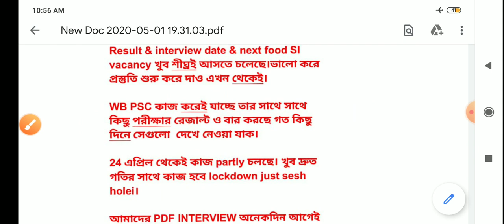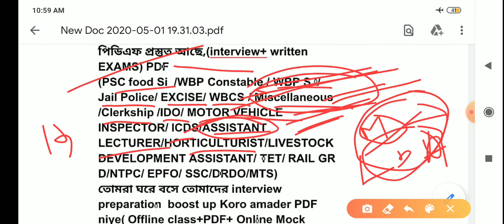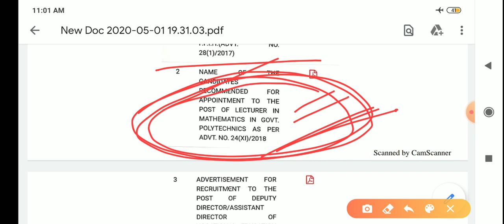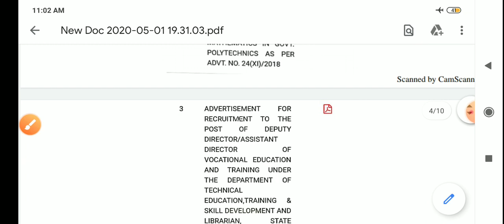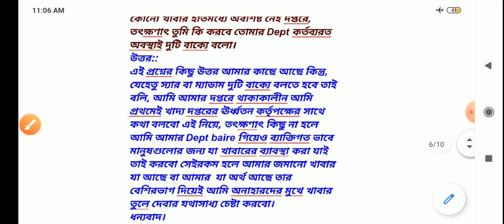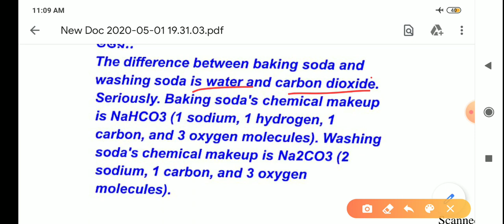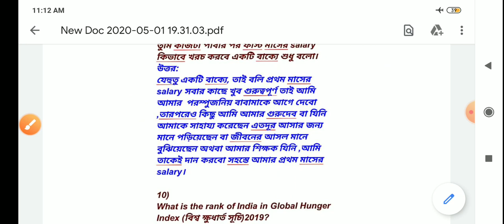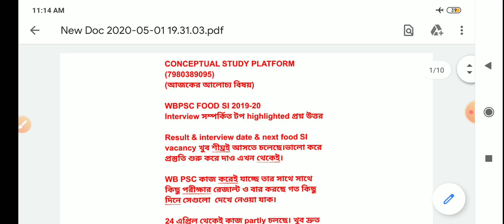WBPSC FOOD SI 2019-20 RESULT & INTERVIEW NEW UPDATE|| INTERVIEW LATEST QUESTIONS & ANSWERS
CONCEPTUAL STUDY PLATFORM & follow below links

✓✓✓✓WBP CONSTABLE & JAIL WARDER 2019-20 INTERVIEW DATE & RESULT UPDATE &  INTERVIEW QUESTIONS & ANSWERS

✓✓✓✓CELL Chapter || Biology || Top 20 Questions

✓✓✓✓✓✓WBPSC MOTOR VEHICLES INSPECTOR 2019-20 INTERVIEW PDF, INTERVIEW DATE, INTERVIEW QUESTIONS & ANSWERS

✓✓✓✓TOP 5 MAINS MATH DESCRIPTIVE CLASS FOR EXCISE,SI, CONSTABLE, MISCELLANEOUS, CLERKSHIP,ICDS & others exams

✓✓✓✓LIVESTOCK DEVELOPMENT ASSISTANT 2020 INTERVIEW QUESTIONS & ANSWERS|| WB PSC LDA INTERVIEW CLASS

✓✓✓✓WBPSC FIRE OPERATOR & SERVICES 2019-20 PDF INTERVIEW LAUNCHED||FIRE INTERVIEW RELATED PDF

✓✓✓✓✓WBP CONSTABLE & JAIL POLICE WARDER 2019-20 PDF INTERVIEW LAUNCHED||INTERVIEW PDF TRAILER LAUNCHED||

✓✓✓✓✓INTERVIEW LIVE STREAMING|FIRE OPERATOR LIVE INTERVIEW|WB PSC IDO LIVE STREAMING INTERVIEW

✓✓✓✓WB PSC FOOD SI 2018-19 PDF INTERVIEW|| FOOD SI INTERVIEW 2018-19 PDF Trailer LAUNCHED||

✓✓✓✓TOP 20 GENERAL STUDY QUESTIONS || FOR ALL TYPE OF EXAMS || MUST WATCH VIDEO FOR GS

✓✓✓✓TOP 45 IMPORTANT SCIENCE QUESTIONS AND ANSWERS FOR  NTPC ,GROUP D, FOOD SI,JAIL POLICE , CHSL,FIRE[TOTAL IN HINDI]

✓✓✓✓WB PSC FOOD SI 2018-19 RESULT UPDATE & MOST AMAZING INTERVIEW QUESTIONS & ANSWERS & ALL DETAILED

✓✓✓✓WB PSC ICDS SUPERVISOR FEMALE 2019-20 PRELIMS RESULT DATE, CUT-OFF  & MAINS STRATEGY ||FULL DETAILS

✓✓✓✓INTERVIEW PDF RELATED VIDEO(STATE+ CENTRAL) PSC EXAMS + WBP EXAMS

✓✓✓✓ALL ABOUT CORONA VIRUS OR COVID19 & CORONA RELATED INTERVIEW & WRITTEN EXAM QUESTIONS ANSWERS

✓✓✓✓WB PSC FOOD SI 2018-19 INTERVIEW SPECIAL GOLDEN VIDEO & WB PSC LIVESTOCK DEVELOPMENT ASSISTANT 2020 INTERVIEW TOTAL TIPS

✓✓✓PSC ALL EXAM DETAILS & WEST BENGAL ALL DISTRICT DETAILS ( SPECIAL REFERENCE OF MALDA & NADIA DISTRICT)

✓✓✓✓WBP JAIL POLICE & WARDER 2019-20 INTERVIEW RELATED COMPUTER QUESTIONS & ANSWERS

√√√√WBP CONSTABLE & JAIL POLICE RESULT DATE & INTERVIEW DATE OUT & TOP TEN LAST MINUTE INTERVIEW TIPS

✓✓✓✓WB PSC FOOD SI 2018 -19 IMPORTANT RESULT UPDATE & VERY IMPORTANT 10 TOPMOST INTERVIEW QUESTIONS & ANSWERS

✓✓✓✓WBP JAIL POLICE & WARDER 2019-20 EXPECTED FINAL CUT OFF & BEST INTERVIEW TOP 10 TIPS

✓✓✓✓✓WBP CONSTABLE 2019-20 LIVE VIDEO INTERVIEW CLASS & LIVE INTERVIEW DEMO WITH FEEDBACK

✓✓✓✓WBPSC FIRE OPERATOR & SERVICES 2019 TOP CLASS QUESTIONS & ANSWERS

✓✓✓✓WB PSC FOOD SI 2018-19 INTERVIEW TOP 10 QUESTIONS & ANSWERS & TOP TIPS

✓✓✓✓✓WBCS 2018/2019/2020 DETAILED ANALYSIS & EXAM PATTERN, RESULT DATE,MAINS STRATEGY & INTERVIEW TIPS

✓✓✓✓CHSL 2019-20 EXPECTED CUT OFF & PAPER ANALYSIS & SAFE ATTEMPT

✓✓✓✓CHSL PREVIOUS YEAR REASONING PAPER SOLVED & EXPECTED REASONING OR GI FOR 2020 PRELIMS

✓✓✓WB PSC REAL CUT OFF PREDICTION

✓✓✓MATH POLYGON MIND BLOWING CONCEPT

✓✓✓UPSC EPFO 2020 RECRUITMENT DETAILED ANALYSIS

✓✓✓AP & GP SERIES IMPORTANT CONCEPT

✓✓✓ TRIGONOMETRY EASY CONCEPT

✓✓✓BEST CONCEPT OF COMPOUND INTEREST

✓✓✓ TOP CLASS BOOKS AND AUTHORS OF 2019-20

✓✓✓ MENSURATION EASY CONCEPT

✓✓✓CALENDAR HOT CONCEPT

✓✓✓FIGURE COUNTING ONE SECOND CONCEPT

✓✓✓MULTIPLICATION BEST CONCEPT

✓✓✓WBP CONSTABLE 2019 INTERVIEW TIPS & IMPORTANT DISCUSSION

✓✓✓WBP CONSTABLE MAINS CUT OFF PREDICTION & ITS ANALYSIS

✓✓✓LIST OF IMPORTANT MILITARY EXERCISES FOR YOUR EXAMS

✓✓✓WB PSC FIRE OPERATOR & SERVICES INTERVIEW TIPS & DATE & FINAL EXPECTED CUT OFF DISCUSSION

✓✓✓TOP CLASS INTERVIEW TIPS & STRATEGY FOR POLICE & WBP CONS